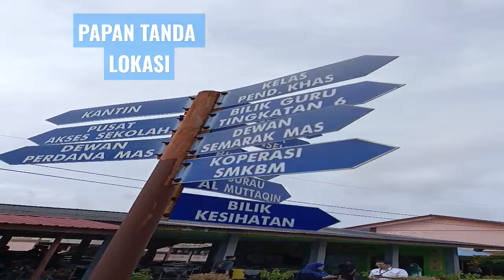Sesuatu yang menarik boleh dipelajari.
Cerita tentang papan arah di SMK Bandar Mas, Kota Tinggi, Johor.